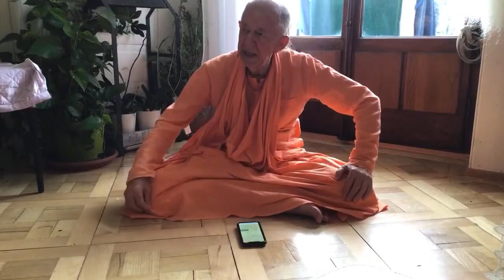BVV Narasimha Swami, SB 4.31.21, Zurich, 7.6.2024